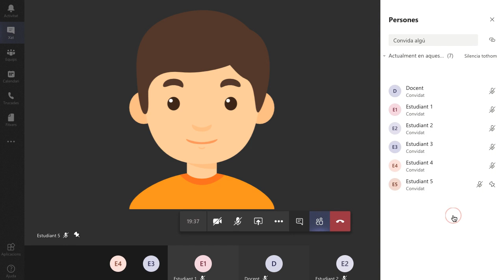Ancorar càmeres del participants amb Teams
Com ancorar les càmeres dels participants en una sessió de Teams